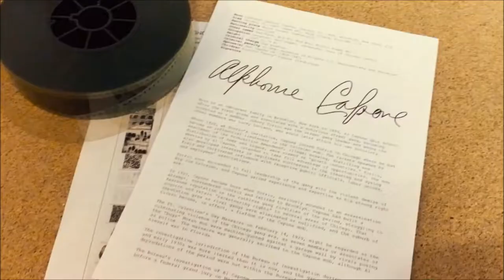'Paper on Film' Archiving by CPC London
The 35mm Specialists

CPC London is the only Film lab in the world that solely specialises in producing affordable 35mm motion picture film prints for filmmakers, cinemas, & distributors. CPC uses state-of-the-art technology to print direct to positive 35mm film straight from your data source, eliminating ALL stages involving expensive negative intermediates.